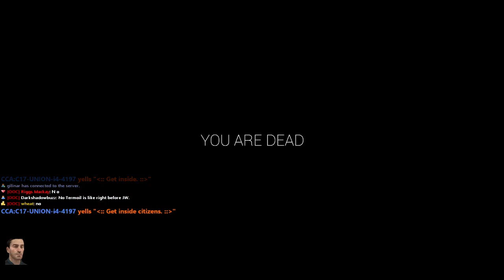HL2RP | I4 HAS HAD ENOUGH | WENT CRAZY AND KILLED 4 CPS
Server is lite networks